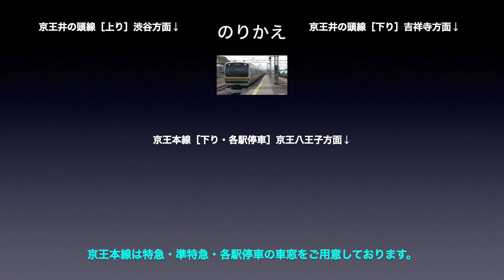京王本線【準特急】車窓［下り・1］笹塚→明大前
京王本線［下り・準特急］笹塚→明大前の車窓です。

路線名称：京王本線
車窓方向：進行方向［右側］
列車種別：準特急
車両種別：8000系
車窓区間：笹塚→明大前

■のりかえ
明大前で
・京王井の頭線
・京王本線（下り・各駅停車）

京王本線［下り］は
各駅停車：1〜31（新宿→京王八王子）
特　　急：1〜8（新宿→京王八王子）
準  特  急：1〜3（笹塚→調布※）
※準特急：新宿→笹塚は各駅停車の車窓
　　　　： 調布以降は特急の車窓（停車駅は同じ）